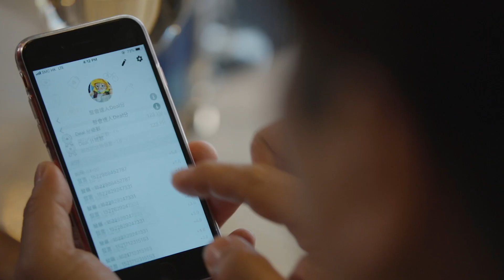當刁婦遇上刁民